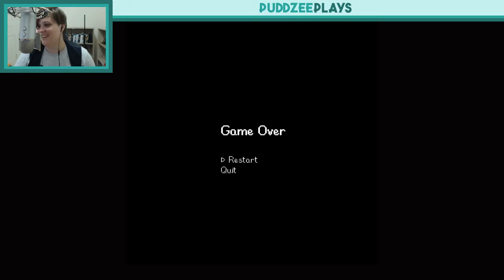Let's Play \\ Stardew Valley \\ Livestreamed \\ #1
Please note: This upload is a stream where I do my best to be interactive with chat I do my best to read out what people say but sometimes this isn't possible.

\\ Music \\